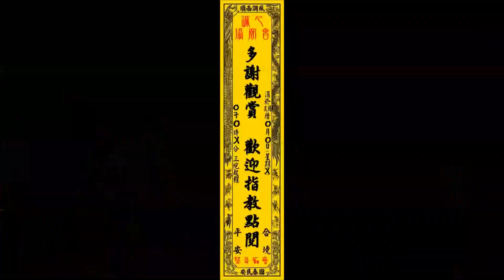【滿滿澎湖風 會升降的太子爺 船笛聲 華麗の噴火神轎】2021.04.10高雄市鹽埕區鹽埕埔北野町溫王廟庚子科代天巡狩五府千歲開光回駕遶境【前金扶風殿拜禮】【建議使用1080pHD觀賞】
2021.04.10高雄市鹽埕區鹽埕埔北野町溫王廟庚子科代天巡狩五府千歲開光回駕遶境【前金扶風殿拜禮】【建議使用1080pHD觀賞】